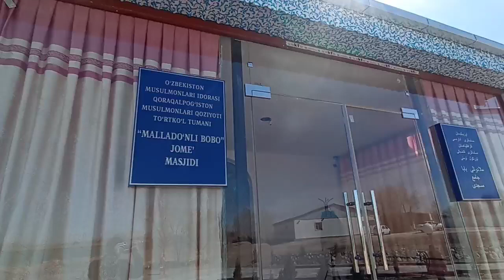Turtkul pobedada joylashgan Malladonli Bobo jome masjidi.